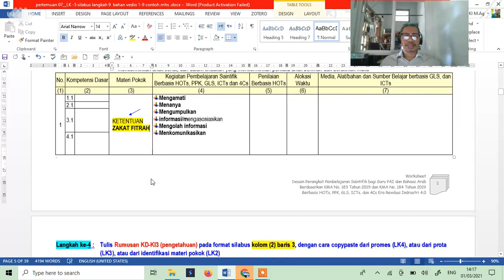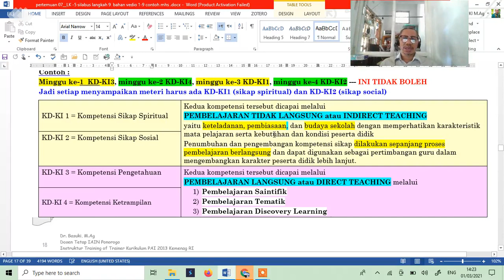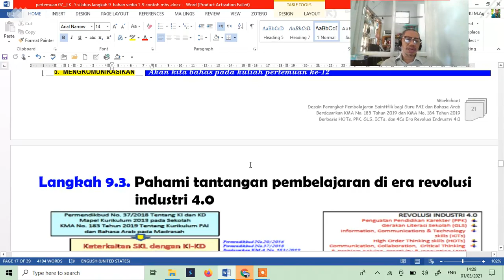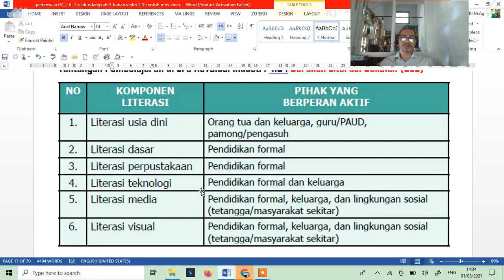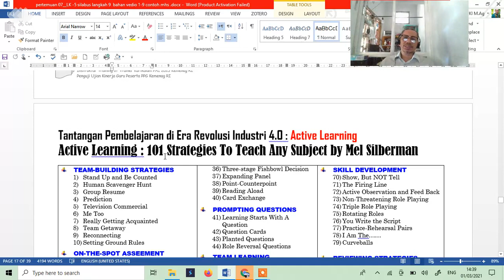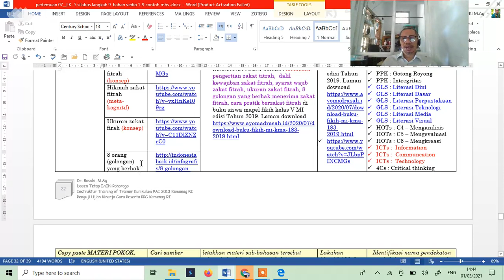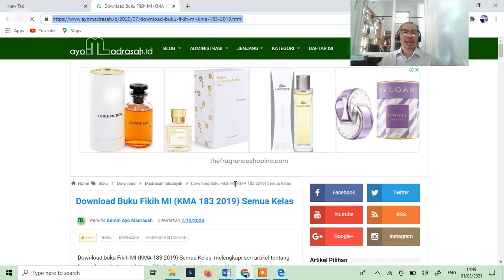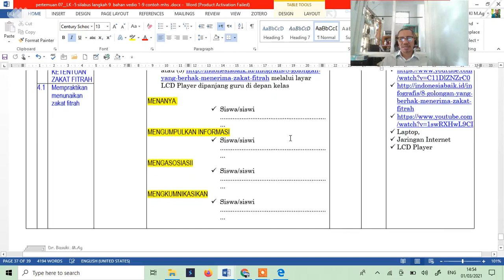Dr. Basuki. M.Ag Meet07 LK 5 Silabus (lengkah 9) Saintifik 1 MENGAMATI